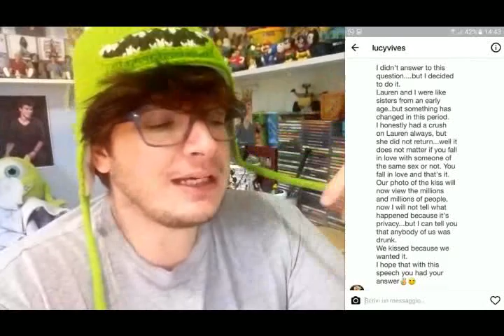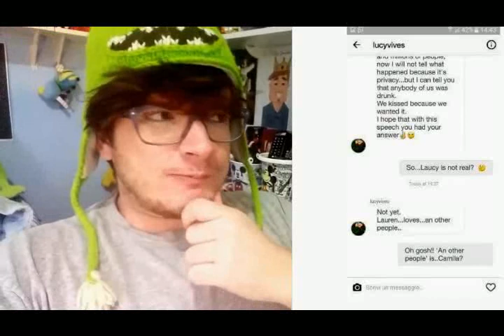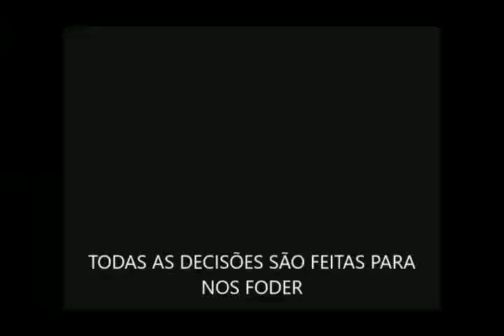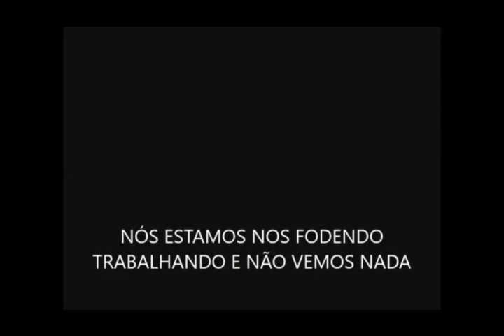FINALMENTE EXPLICAÇÕES PARA TODA ESTA MARÉ